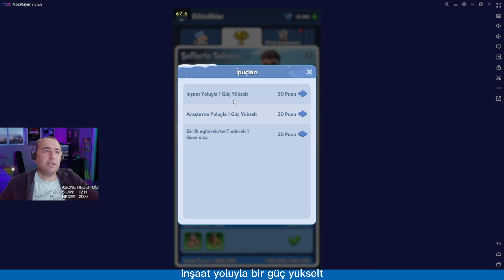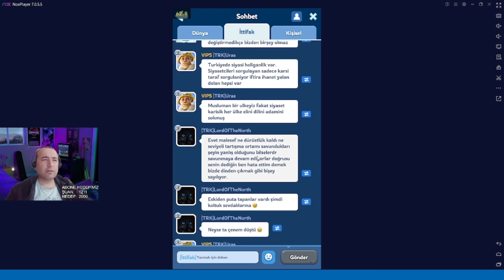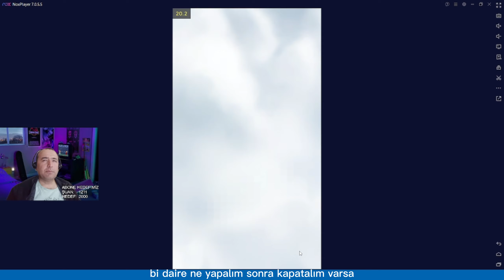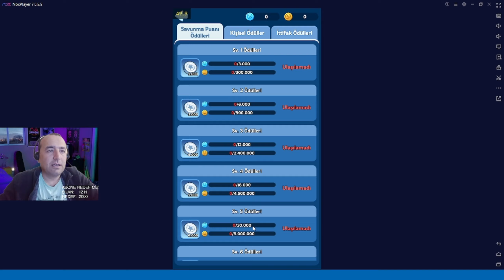YENİ KAHRAMANLARIM | KOMİK MONTAJLI | BÖLÜM 37 WHİTEOUT SURVİVAL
Whiteout Survival Türkçe oyunumuzda nihayet yeni kahramanlar geldi ve bende 3 tane aldım. Kahraman etkinliğini umarım siz de kullanmışsınızdır. Keyifli seyirler dilerim.